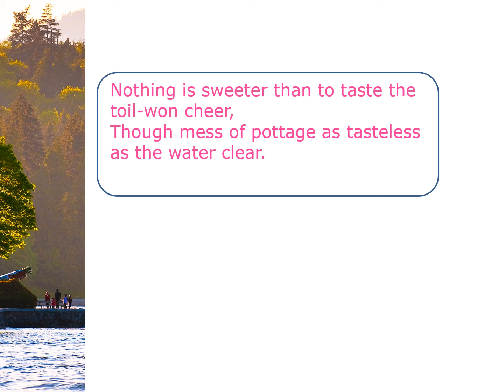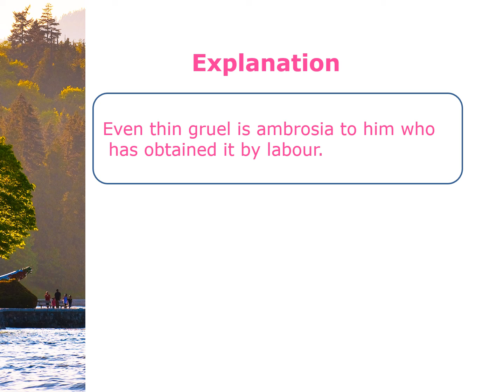Today’s Thirukkural-182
வாழ்க தமிழ்